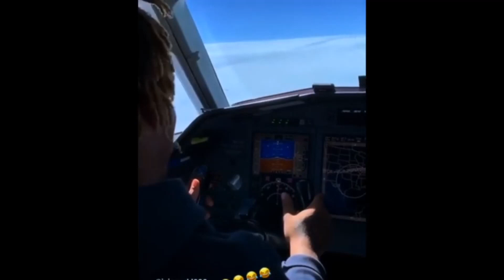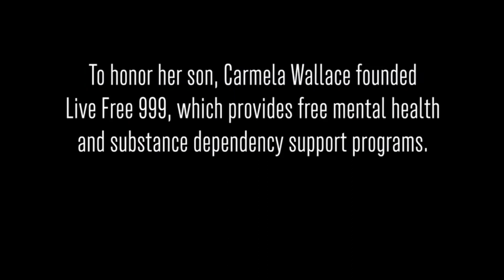Juice Wrld into the Abyss Documentary ending